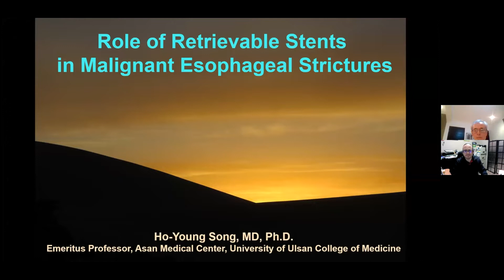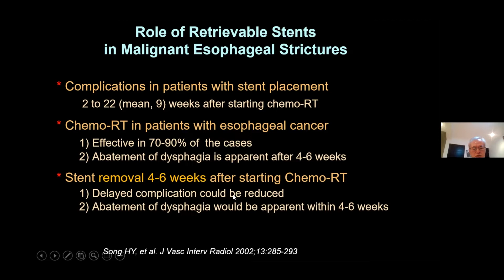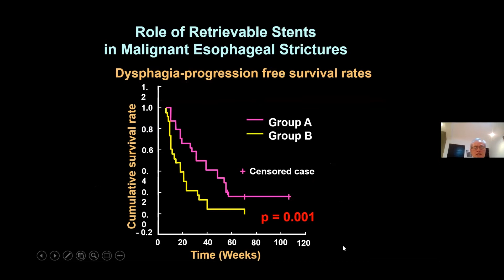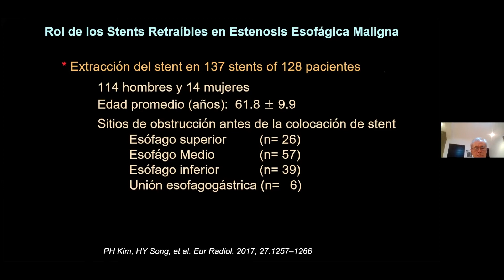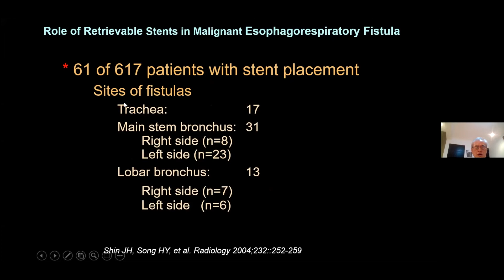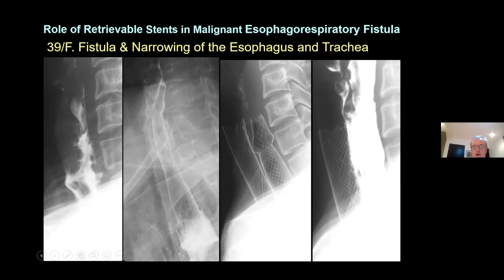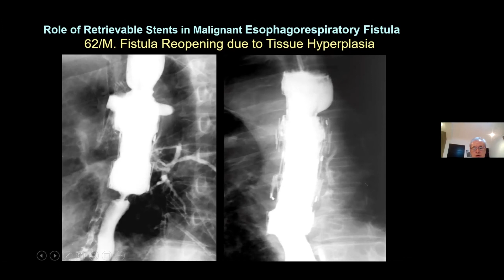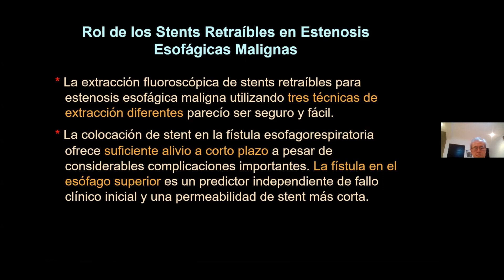El Rol de los Stent Retraíbles en Estenosis Esofágicas Malignas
En las últimas 3 décadas, nuestro grupo ha desarrollado 8 generaciones de stents esofágicos para pacientes con estenosis esofágicas malignas o beningas. Pueden ver que los diseños de stent, los materiales de recubrimiento, y los alambres metálicos han ido variando de generación en generación. Todos los stents de la 3ra generación en adelante son stents retraíbles. Para que los stents sean extraíbles, atamos dos cordones al márgen interno superior de los stents. Éstos eran los elementos utilizados para su extracción: un dilatador de 13 Fr, un introductor y un alambre gancho.

Fue interesante observar que, en pacientes con colocación de stent en simultáneo con quimioradioterapia, las complicaciones ocurrieron de 2 a 22 (media de 9) semanas después del inicio de la quimioradioterapia. El promedio fue de 9 semanas. Como saben, la radioterapia en pacientes con cáncer de esófago es efectiva en un 70-90% de los casos, y la remisión de los síntomas se hace evidente después de 4-6 semanas.  A partir de esto postulamos que la extracción del stent 4 semanas después de iniciar la quimioradioterapia podría ser un método alternativo de paliación para pacientes con cáncer de esófago no sólo porque las complicaciones retrasadas podrían reducirse, sino también porque la reducción de la disfagia sería evidente dentro del período.

Es muy importante considerar Dónde colocar el stent en un paciente con una fístula esofagorespiratoria. ¿Debemos colocar el stent en la tráquea o en el esófago?. En nuestra experiencia, el grado de estenosis y los sintomas son importantes para determinar el sitio. Por ejemplo, en un paciente con estenosis esofágica de moderada a severa pero la traquea sin estenosis o con un grado muy leve, que asocie disfagia y sintomas de broncoaspiración, preferímos colocar el stent en el esófago. Por otro lado, en pacientes con una estenosis de tráquea moderada a severa con disnea y síntomas de aspiración o en pacientes sin estenosis o con un grado leve tanto en el esófago como en la tráquea, nos preferimos colocar el stent en la tráquea porque, si colocamos el stent en el esófago, el stent puede migrar y no ocluye la fístula completamente. Cuando un paciente tiene estenosis moderada a severa en ambos, el esófago y la tráquea con disnea, disfagia y sintomas de aspiración, preferimos colocar el stent primero en la tráquea y luego en el esófago si es necesario.

En 2017, reportamos nuestra experiencia con la extracción de stents en 137 stents de 128 pacientes. Los sitios de obstrucciones antes de la colocación del stent estaban localizados en el esófago superior en 26, en el esófago medio en 57, en el esófago inferior en 39, y en la unión esofagogastrica en 6.

La tasa de éxito técnico fue del 100%. 108 stents fueron retirados por técnica estándar. Los 29 stents restantes fueron retirados por técnicas modificadas como la técnica de malla o la técnica de eversión porque era difícil agarrar las cuerdas de los cordones en 25 stents o porque las cuerdas de ajuste no estaban atadas durante la extracción de stents en 4.

Los factores predictivos negativos fueron la ubicación en el esófago superior, la longitud de la estenosis superior a 8 cm y el tejido de granulación proximal. En cuanto a las complicaciones, se produjo un sangrado leve en 5 pacientes y un pequeña desgarro intramural en 1 paciente, que se resolvió espontáneamente.

En conclusión, los pacientes con colocación de stents simultáneamente con quimio-RT experimentaron más complicaciones que los otros grupos. La colocación temporal de stents con quimio-RT simultánea es beneficiosa para reducir las complicaciones y aumentar las tasas de supervivencia en comparación con la colocación permanente.

El retiro fluoroscópica de los stents extraíbles para estenosis esofágicas malignas utilizando tres técnicas de extracción diferentes pareció ser segura y fácil. La colocación de stent en fístula esofagorespiratoria ofrece suficiente alivio a corto plazo a pesar de complicaciones importantes considerables. La fístula en el esófago superior es un predictor independiente de fallo clínico inicial y una permeabilidad del stent más corta.